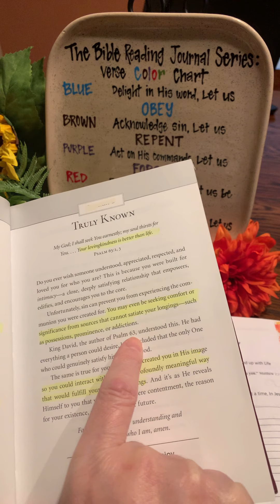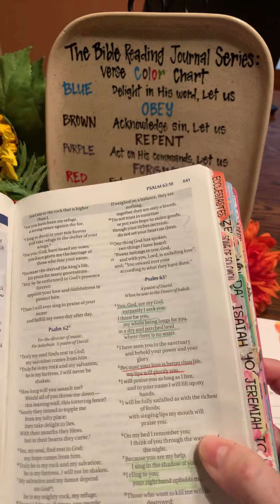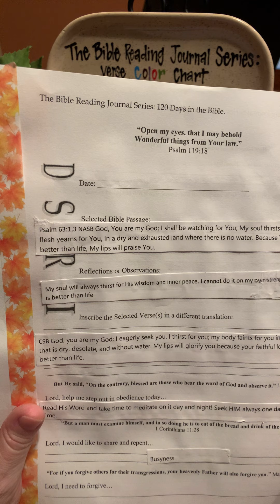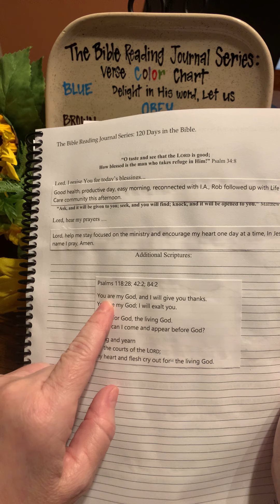His Favor is better than Life.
“You, God, are my God, earnestly I seek you; I thirst for you, my whole being longs for you, in a dry and parched land where there is no water.

Because your love is better than life, my lips will glorify you.”

For 26 different Bible Translations, download free app. “Bible Search!”

Like “The Bible Reading Journal Series” on FB, Instagram, Twitter.
Join the women accountability FB closed group at “The Bible Reading Journal Series.”